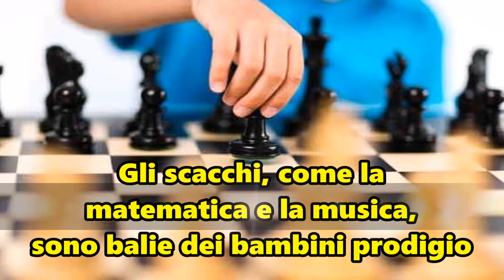10 Buoni Motivi per far Giocare i Bambini a Scacchi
Il Gioco degli Scacchi, se praticato con buon criterio, apporta innumerevoli benefici, in special modo durante l'età scolare.